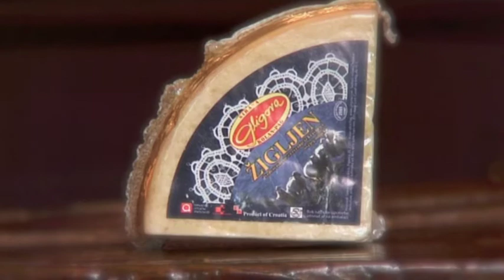Guerilla Beer n Cheese Matching w/ Christina Pickard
Decided on the hoof to shoot this video in the cold outide St Pancras Station with my good pal & fellow presenter Christina Pickard. We matched La Chouffe Blonde Beer from the Ardennes in France with some kick ass award winning cheese by the Gligora Dairy from the Island of Pag in Dalmatia, Croatia. Was great fun and the beer I thought paired very nicely with complex and rich cheeses.